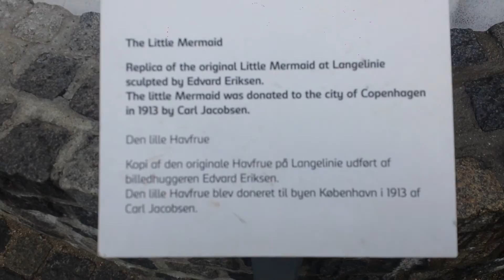Réplica da pequena sereia na fabrica da carlsberg